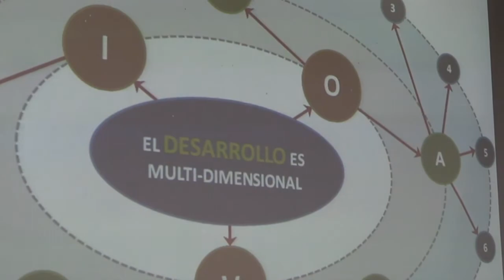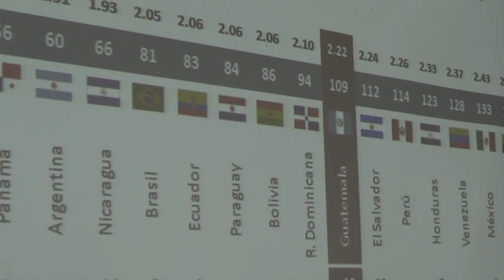País perdió más de $6 mil millones por violencia en 2012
Guatemala es visto como la última opción para invertir. Se requerirían 70 años para doblar ingresos de ciudadanos. Permea la percepción de inseguridad en empresarios.